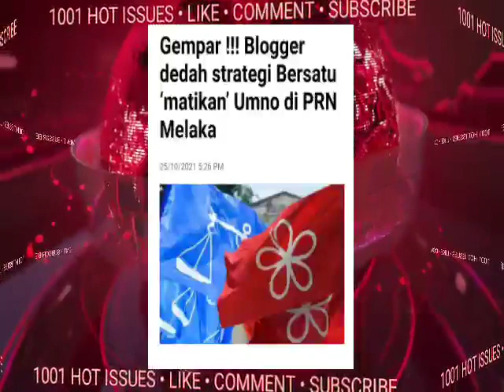AWAL PAGI INI!!! RANCANGAN MUHYIDDIN TERBONGKAR..